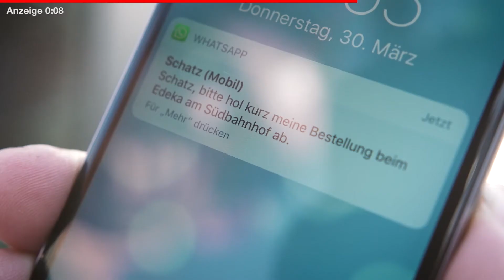Vom Qualifikanten zum Turniersieger - Krajinovic gewinnt Neckarcup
Vom Qualifikanten zum Turniersieger: Filip Krajinovic jubelt beim 4. Heilbronner Neckar-Cup in Heilbronn und schlägt im Finale des ATP-Challenger Turniers Norberg Gombos.

Nach seinem 6:3, 6:2-Erfolg am Sonntagnachmittag vor etwa 800 Zuschauern auf der Anlage am Trappensee über den Slowaken Norbert Gombos sagt Filip Krajinovic: „Es war eine großartige Woche für mich und mein Ziel war es, als letzter Spieler vom Platz zu gehen.“ Das ist ihm gelungen. Nicht wissend, dass er nun auf dem schnellsten Wege nach Paris reist, denn der Mann, der in Monte Carlo wohnt, hat sich dank seines Triumphes in Heilbronn auf den letzten Drücker noch in die Qualifikation des Grand-Slam-Turniers in Paris, den French Open, gespielt.

omplimente haben die Veranstalter um Turnierdirektor Metehan Cebeci auch von Ulrich Klaus, dem Präsidenten des Deutschen Tennisbundes (DTB) erhalten. Er sagte: „Der Neckar-Cup ist vielleicht das schönste und beste Challenger auf der Welt.